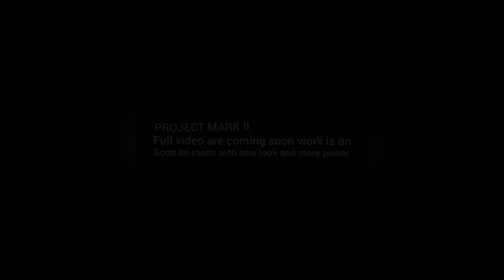Pakistan's Fastest Mark 2 1974 With 3000cc Engine | ZERO TO HERO